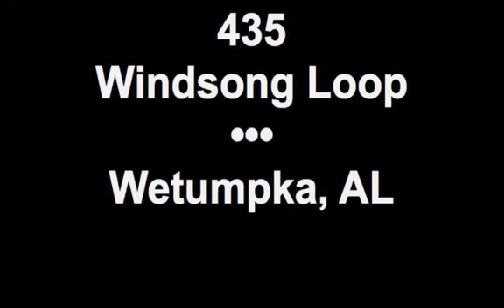435 Windsong Loop Wetumpka, AL